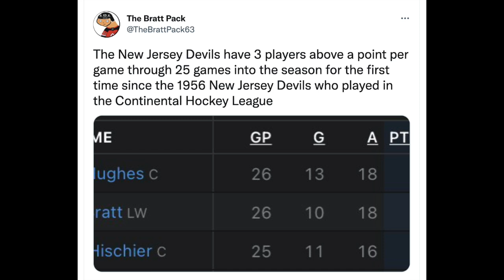Vitek Vanecek Should Win The Vezina; The Devils Shutout The Blackhawks For The First Time Since 1999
The New Jersey Devils shutout the Chicago Blackhawks for the first time since December of 1999. Vitek Vanecek was fantastic in between the pipes once again. He deserves more recognition as a legitimate Vezina Trophy candidate, so I'm going to make a case for him.

SimpliSafe: With Fast Protect™️ Technology, exclusively from SimpliSafe, 24/7 monitoring agents capture evidence to accurately verify a threat for faster police response. There’s No Safe Like SimpliSafe. Visit SimpliSafe.com/LockedOnNHL to learn more.

Thumbnail credit: Locked On